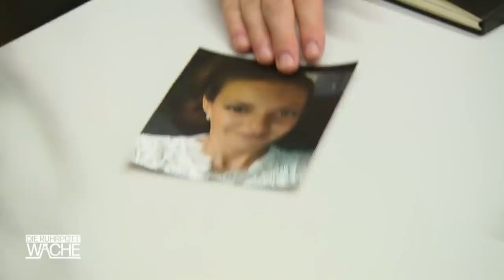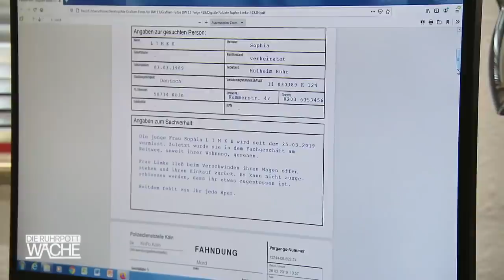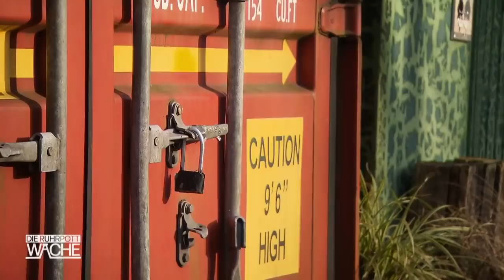2 JAHRE EINGESPERRT vom eigenen Ehemann!! Smolik & Can erlöst Höllenqual! | Die Ruhrpottwache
Ab 12 Jahren | Pizzabäckerin Maria Morella (48) macht sich große Sorgen: Ihr Sohn Gino Morella (28) ist von einer seiner Servicefahrten nicht zurückgekehrt. War er mit zwei Kiffern aneinandergeraten, die glaubten, Gino habe sie an die Polizei verpfiffen? Die Vermisstenfahnder ermitteln anhand der GPS-Daten von Ginos Routen, dass er immer wieder eine Adresse angefahren hatte - für die aber gar keine Pizzabestellungen vorlagen.